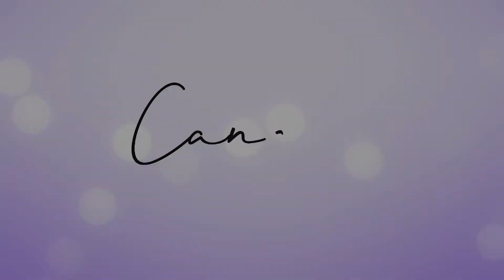Candid with Quest - Swinging into 2021- The Mimosa Golf Club - Clark, Philippines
AGIF member, David Ross, General Manager of the Mimosa Golf Club hosts a panel discussion with AGIF Board Member, Owen Hester, Founder of Green Dynasty, Mike Besa of Puerto Azul Golf and Country Club, Roel Villa, Sales Director, Dynamic Sports Corp and Eric Lynge CEO of the AGIF to discuss the status of golf in the Philippines and the potential tourist destination in the Clark are of the Philippines